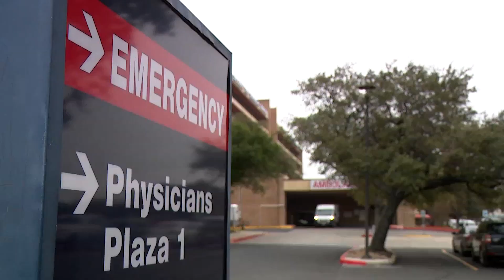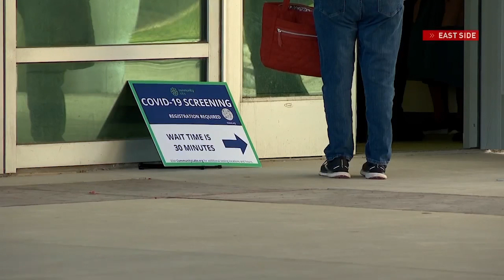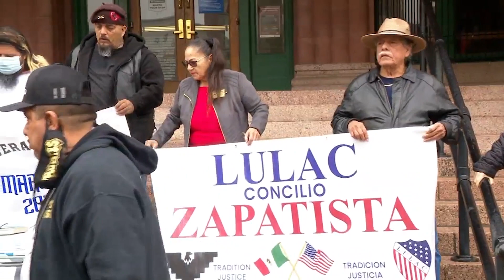Lina Khil's Amber Alert discontinued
For more than two weeks now, San Antonio Police and the community have been searching for three-year-old Lina Khil who went missing from the Northwest side in December.

The Amber Alert for Lina was discontinued early Friday.

"If you're a parent and you don't know where your kid is, time is not your friend, it gets worse," says local missing persons and human trafficking consultant Dottie Laster, who has been following Lina's case.

The discontinued Amber Alert for Lina concerns Laster, though she says police have been extensive in their search for her.

Plus, COVID with nearly 5,000 deaths reported in San Antonio, and New East Side COVID-19 testing site helps keep up with demand, and Community groups promote the importance of voting to those who were formally incarcerated

00:00 Lina Khil's Amber Alert discontinued
01:45 COVID with nearly 5,000 deaths reported in San Antonio
03:20 New East Side COVID-19 testing site helps keep up with demand
04:48 Community groups promote the importance of voting to those who were formally incarcerated